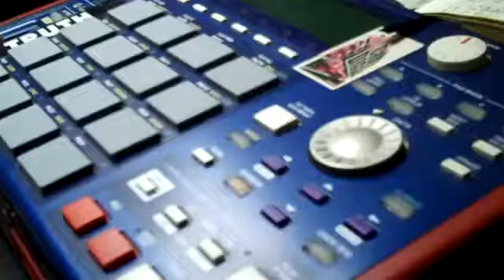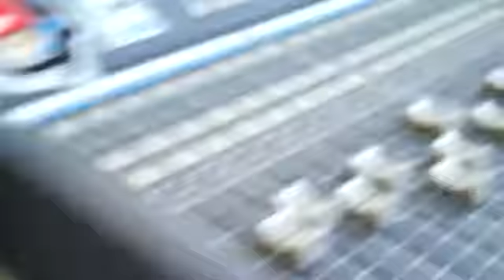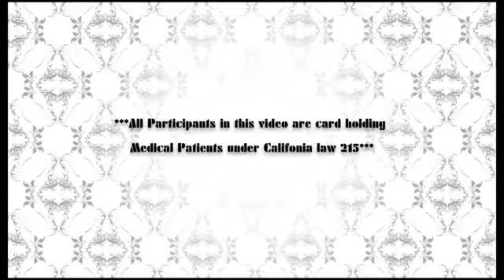The Green Brothers I Get Lifted Official Music Video HD